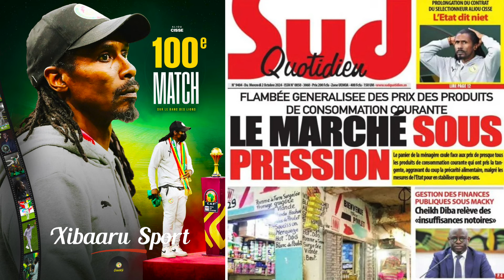ALIOU CISSE est VIRÉ de son poste de sélectionneur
Aliou Cissé est à la tête des Lions depuis 2015. Le capitaine de la Génération-2002 a offert son plus beau palmarès au football sénégalais en tant que sélectionneur : vainqueur de la Can 2021, deux éditions de Coupe du monde (2018 et 2022) et finaliste de la Can 2019. Sous son magistère, le Sénégal a longtemps occupé la tête du classement Fifa Afrique.